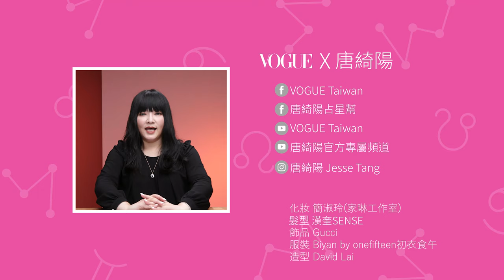沒有曖昧期，明確對女生分級！牡羊男這樣就是喜歡你｜星座小常識｜Vogue Taiwan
其實牡羊男，他沒有什麼曖昧可言，你所謂的曖昧那就是...
大家都說，牡羊座就是孩子嘛，孩子氣又任性，所以像對孩子一樣對他就好了 那你就錯囉！在感情的攻防戰中牡羊一點都不像孩子。